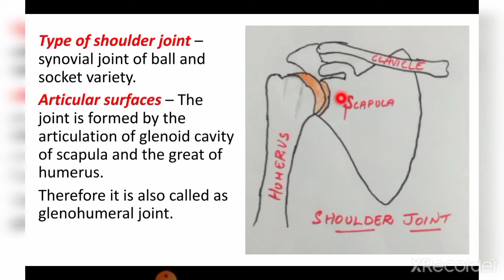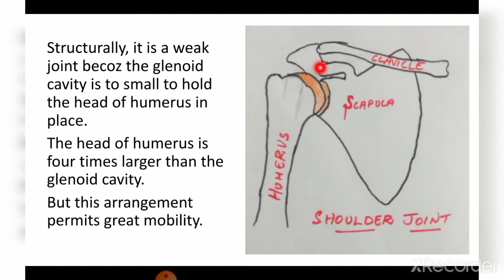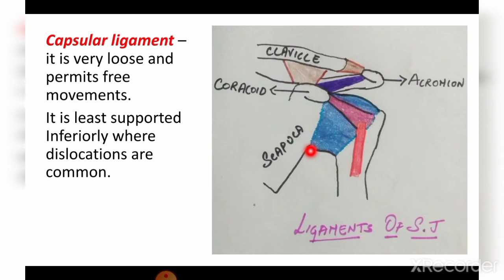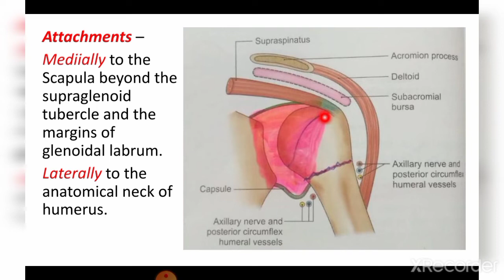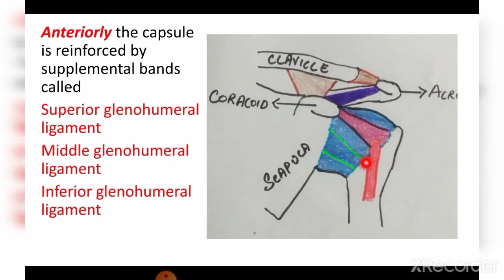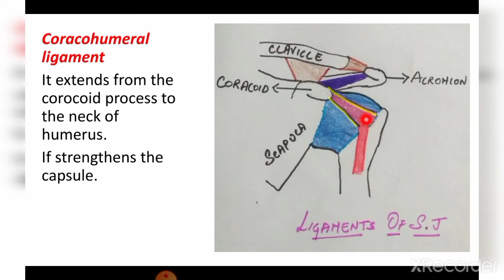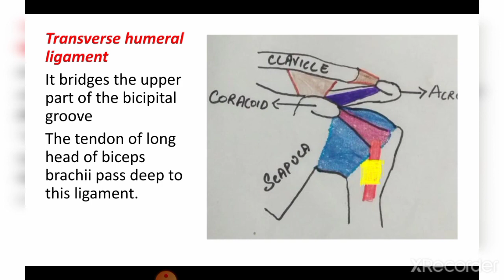Ligaments of Shoulder joint in தமிழ்/shoulder joint in தமிழ்/Anatomy of shoulder joint in தமிழ்